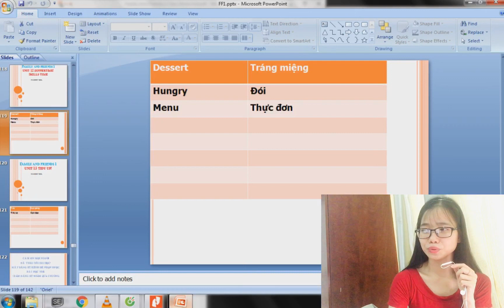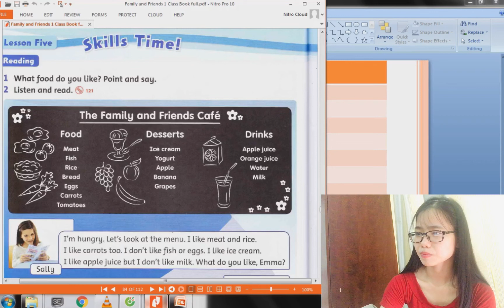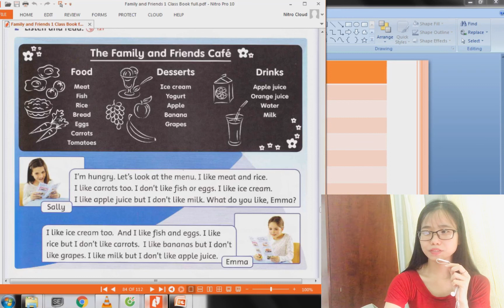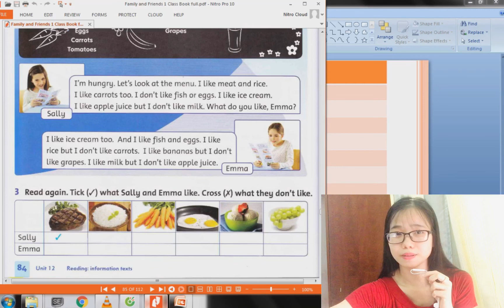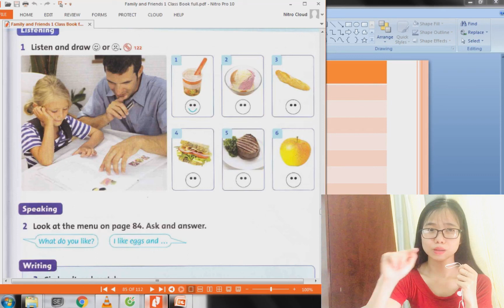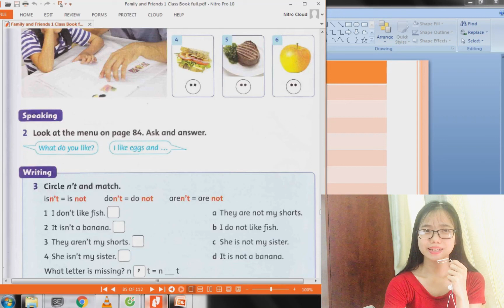FAMILY AND FRIENDS HỌC VỀ ĐỒ ĂN, THỨC UỐNG, WHAT DO YOU LIKE? BẠN THÍCH GÌ? I LIKE...I DON'T LIKE...